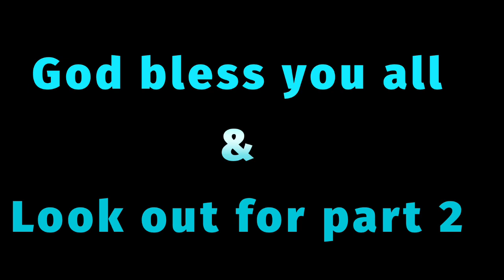One Chip Challenge 🤔💪 OMG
Did she make it through the challenge of was she hospitalized. God bless you all always. God is love